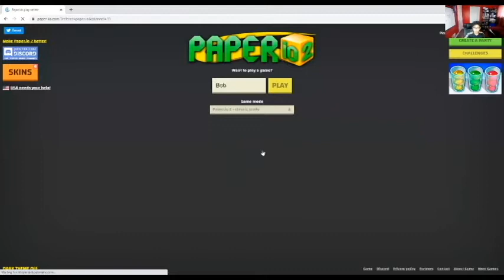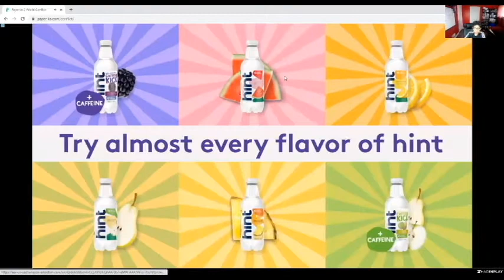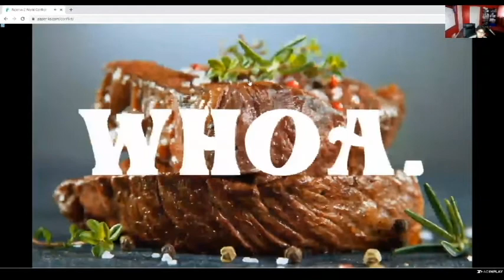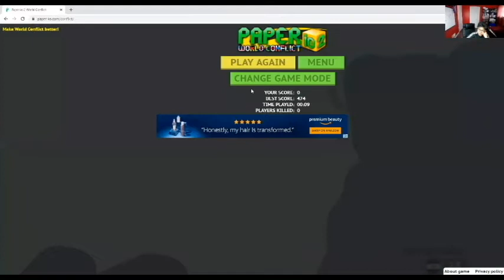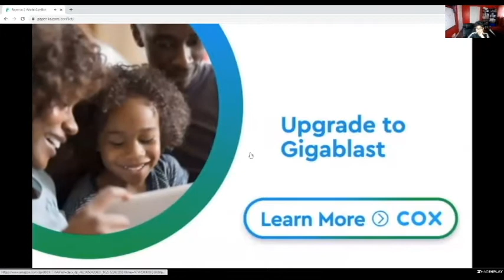Special Operations Gaming: Paper.io World Conflict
Welcome to my new playlist of gaming videos I will be uploading at least 1 video a week. These games are family friendly and contain no violence. Today I'm going to play Paper.io World Conflict